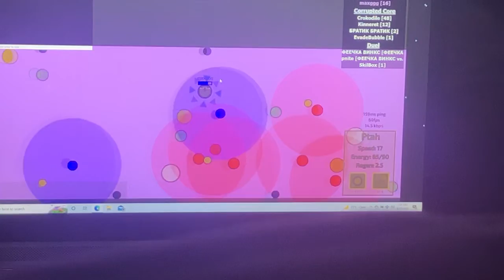One of the Biggest failures yet in ee in evades2￼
Honestly It happens to everyone in evades2